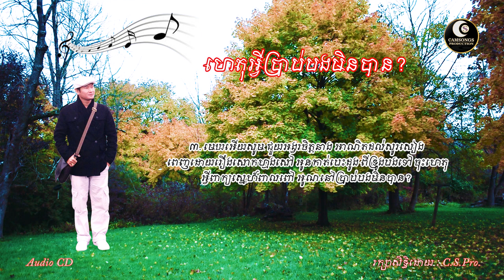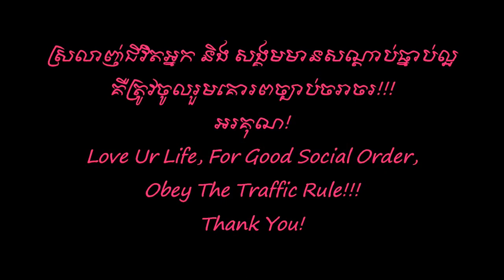ហេតុអ្វីប្រាប់បងមិនបាន? - ឯក សុីដេ | Het Avei Brab B Minban? - Mr. EK SIDE (Original Song)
Song's Description:

បទនេះត្រូវបានសរសេរឡើងនៅគ្រាដែលខ្ញុំបានជួបគេជាលើកដំបូង!

** ហេតុអ្វីប្រាប់បងមិនបាន? **

១. តាំងពីបងយល់ ភក្ត្រស្រស់ជីវ៉ា
     រៀមលង់ក្តី ស្នេហា ប្រាថ្នាស្មោះស្មគ្រ័គ្មានល្អៀង
     ព្យុះស្នេហ៍ដូចមេឃ រកកល្បនឹងភ្លៀង
     តែត្រូវ ឥន្ទធនូរះបាំង រាំងចិត្តប្រែគ្មានវាចា ។

២. ពាក្យអូនលាក់ន័យឱ្យបងងឿងឆ្ងល់
      រៀមរិះគិត មិនយល់ ថាចិត្តនិមលយ៉ាងណា
      អូនធ្វើហាក់ដូច មានចិត្តមេត្តា
      តែចំឡើយក្នុងរឿងស្នេហា អូនថាមិនទាន់ឆ្លើយបាន ។

R. ចិត្តជ្រួលច្របល់ ព្រោះស្រលាញ់អូន
     បំភ្លេចមិនសូន្យគិតនឹកទាំងយប់ថ្ងៃ ស្រម៉ៃឃើញកល្យាណ
     ព្រួយក្នុងចិត្ត ត្បិតស្នេហ៍រួតរិតពេញប្រាណ
មិនដឹងជាមាន ឬមួយគ្មានក្តីសង្ឃឹម ។ .ភ្លេង.

៣. មេឃអើយសូម ជួយអង្វរចិត្តនាង
      អាណិតដល់សូរសៀង ពេញដោយរឿងសោកហ្មងសៅ
      អូនកាត់បេះដូង ពីទ្រូងបងទៅ
      ចុះហេតុអ្វីពាក្យស្នេហ៍ពាលពៅ អូននៅប្រាប់បងមិនបាន?
R'. (ដូច R)។

@ - បទភ្លេង, ទំនុក, សំរួលតន្ត្រី និង ច្រៀងៈ លោក ឯក ស៊ីដេ., ថ្ងៃសៅរ៍ ទី០១ ខែតុលា ឆ្នាំ២០០៥។

"Het Avei Brab B Minban?" is :
- written lyric       :  EK SIDE
- sung                   :  EK SIDE
- composed         :  EK SIDE
- and arranged    :  EK SIDE.

Sincerely yours!